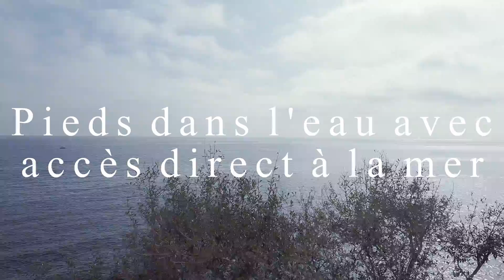Appartement pieds dans l'eau début du Cap Corse